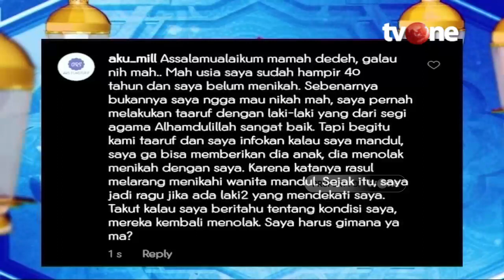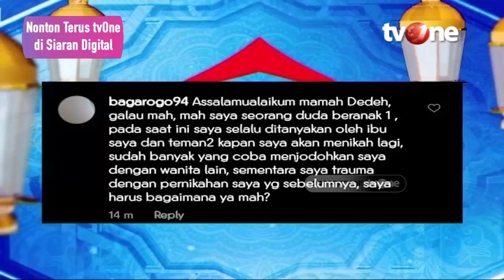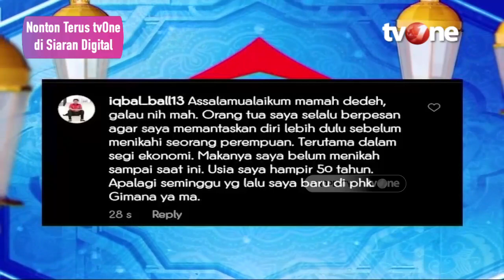Benarkah Wanita Mandul Tidak Boleh Dinikahi? | Rumah Mamah Dedeh ReligiOne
Jakarta, religiOne - Benarkah Wanita Mandul Tidak Boleh Dinikahi? | Rumah Mamah Dedeh ReligiOne

Pernikahan adalah penyatuan dua insan (laki-laki dan perempuan) melalui akad yang menjadi dasar kebolehan penyatuan. Menurut ulama mazhab Syafi’i, hukum asal menikah adalah sunnah atau anjuran sebagaimana pernyataan Imam Nawawi, “perintah menikah dalam Al-Qur’an bermakan anjuran, bukan wajib. Pandangan ini disetujui oleh mayoritas ulama” (Syarah Shahih Muslim, 9: 173).